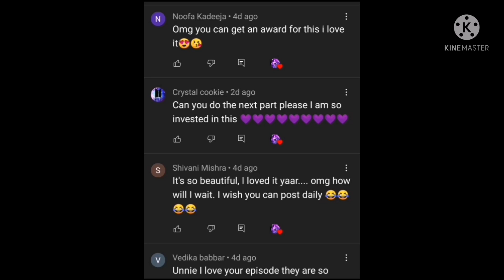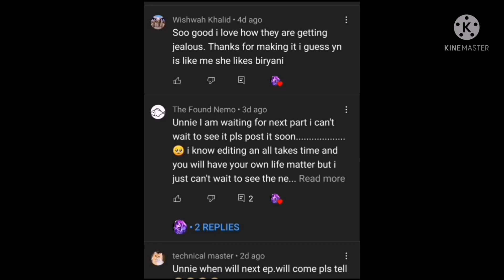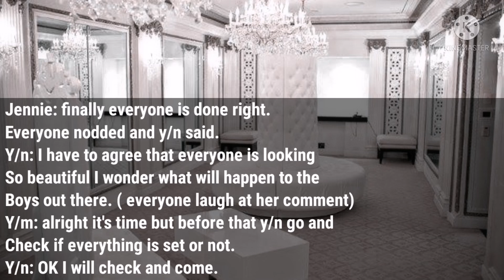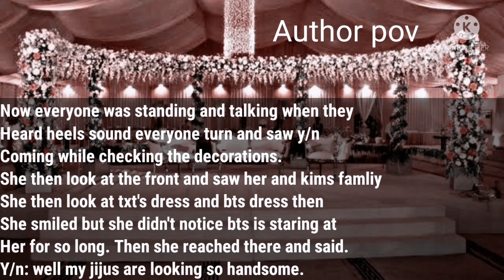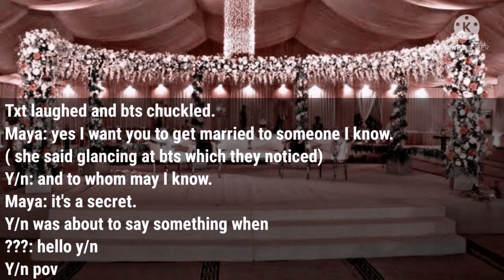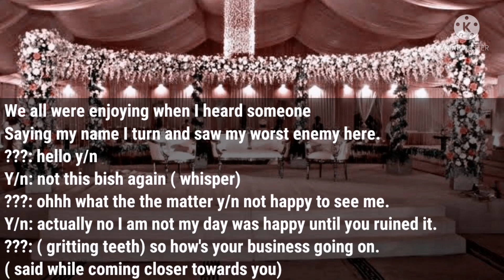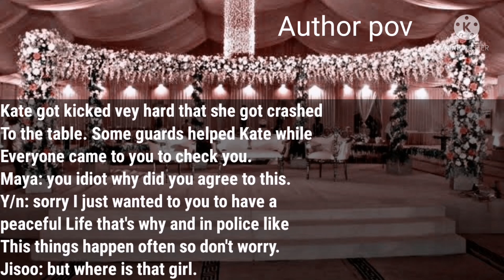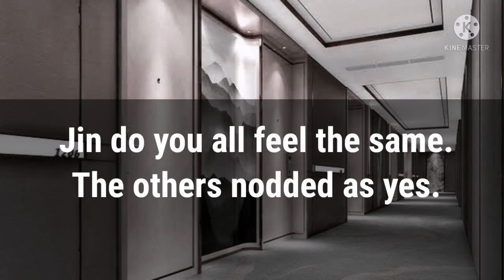Arrange marriage with Indian girl btsff ot7 ep 5